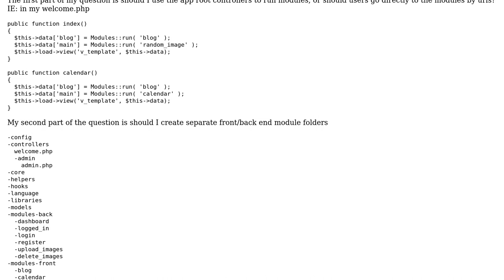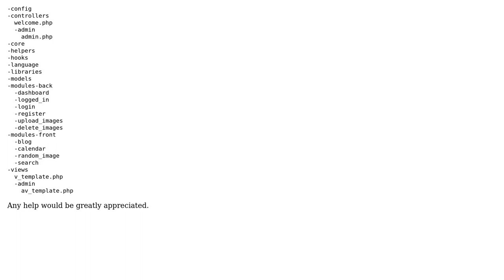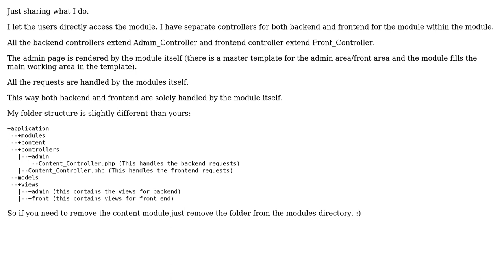Software Engineering: How to Properly Make use of Codeigniter's HMVC?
With thanks & praise to God, and with thanks to the many people who have made this project possible! | Content (except music & images) licensed under CC BY-SA | Music | Images & others | With thanks to user Broncha user Branden S. Smith and the Stack Exchange Network Trademarks are property of their respective owners. You are responsible for your own actions.